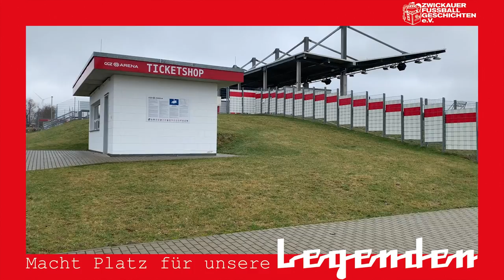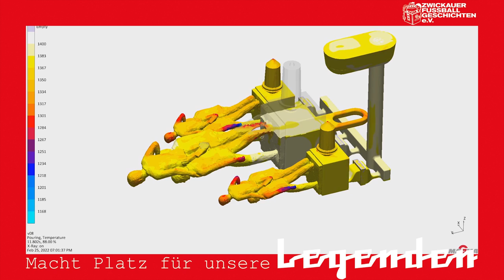Zwickauer Fussballgeschichten | Macht Platz für unsere Legenden